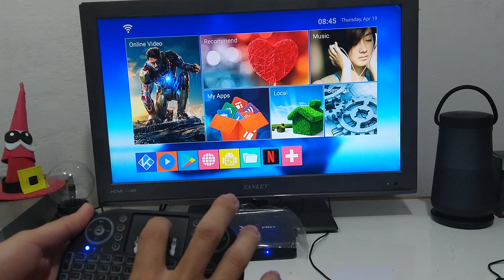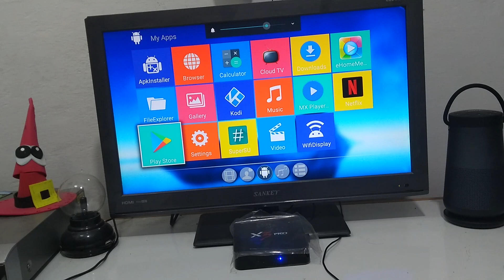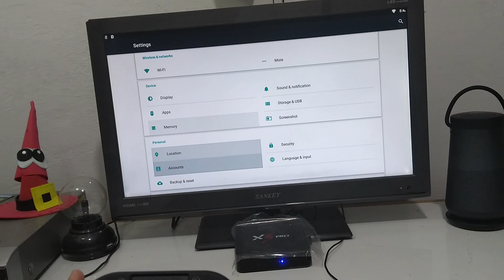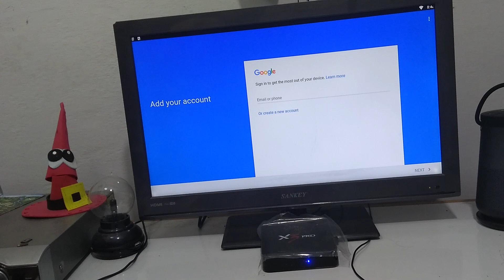Mini Teclado iluminado compatible con celulares - Computadores - TV Box - Televisores Smart TV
El nuevo Mini Teclado iluminado LED
Es unos de los dispositivos mas practicos en el mercado. Nos ofrece su funcionamiento y compatibilidad con Televisores Smart Tv, celulares, TV BOX , Computadores.

Uso del Mini control : lleva puesta una batería incluida de 1200MAH recargable con entrada V8  . No manipular con las manos mojadas y no perder el receptor bluetooth para futuras conexiones.

-Links de tiendas internacionales :
- Amazon Tv BOX

-Amazon MIni Teclado LED